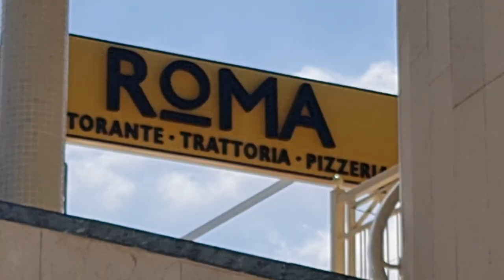2023 03 07 ore 09 52 52 Tenerife 2 (Playa de las Américas)